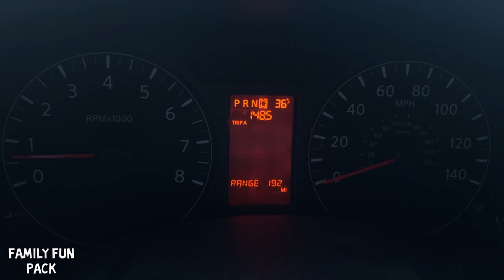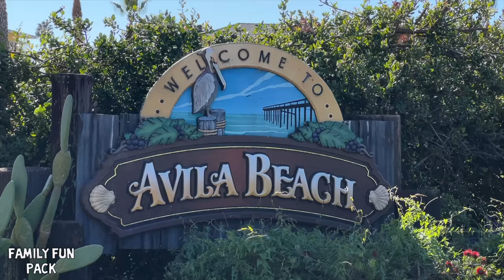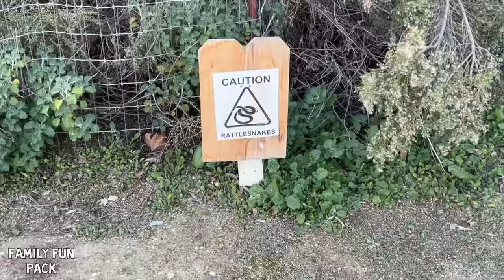Danish Village, Ostriches & Beach Day - David's Dramatic Soccer Tournament!!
We had our first away game for David's club soccer team and Chris got to play in the tournament, too! We stopped and found a ton of ostriches alongside the road, we visited this adorable Danish style village, we went to the beach, and had an all around great mini getaway for the tournament.